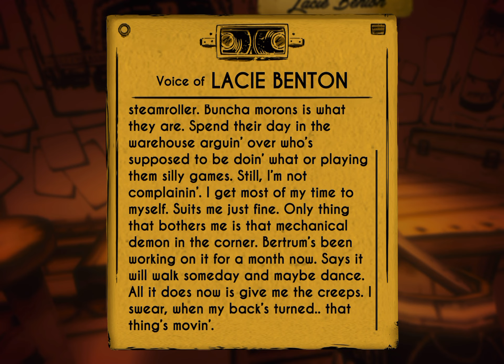Bendy and the ink machine chapter 4 gameplay